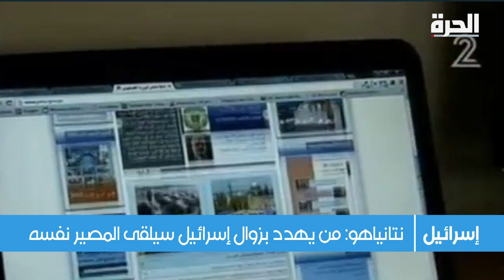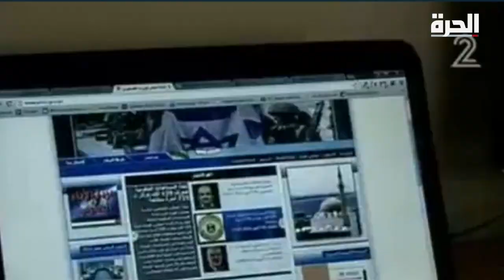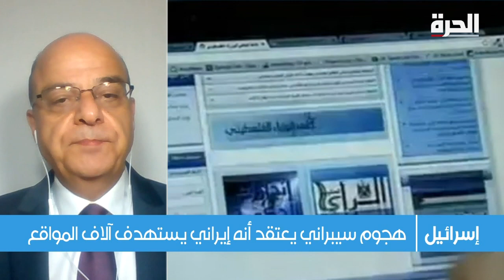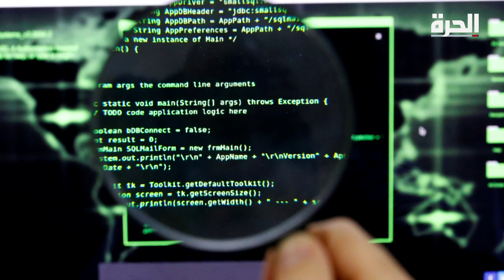هجوم سيبراني على مواقع إسرائيلية.. ونتانياهو يتوعد كل من يهدد بزوال دولته